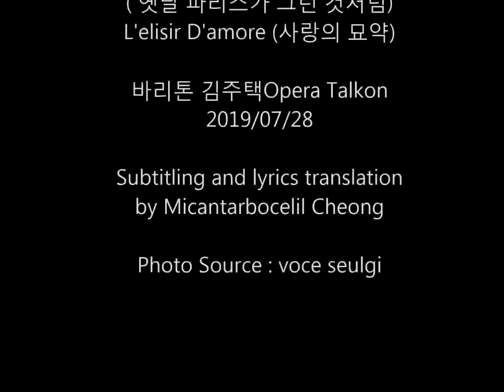Julian Kim김주택, 'Come Paride Vezzoso' Italian & Korean Subs.오페라토콘(20190728) 가사번역자막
Donizetti. 'Come Paride Vezzoso' ( 옛날 파리스가 그런 것처럼) from 'L'elisir D'amore; (사랑의 묘약) 바리톤 김주택Opera Talkon 2019/07/28
동영상의 자막번역본 무단사용 및 상업적 목적 재업로드 금지